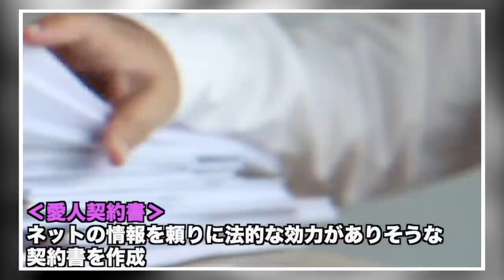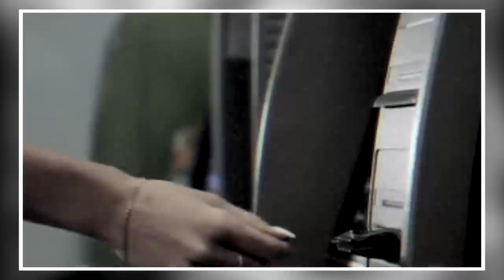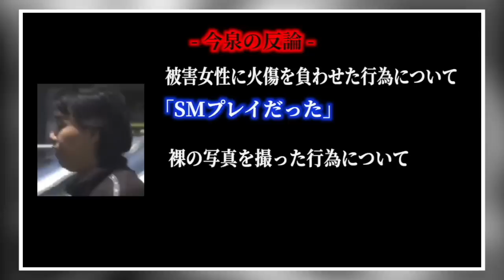【懲役41年】有期刑の上限である懲役30年を超えた事件